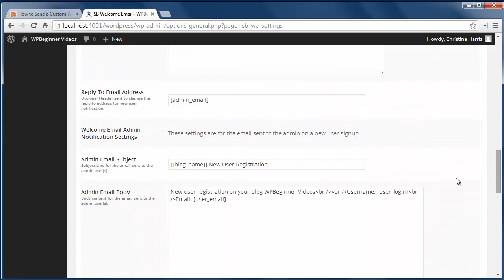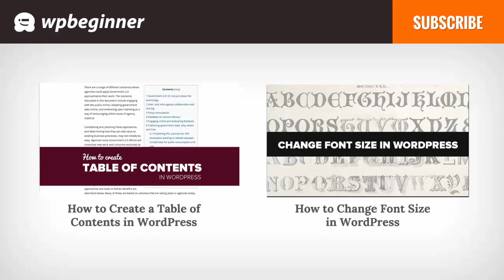How to Send A Custom Welcome Email to New Users in WordPress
Every user that registers on your site will receive an email with their username and password. Sometimes you may want to add special information or a personal message to this email. In this video, we will show you how to send a custom welcome email to new users in WordPress.

Summary of this Tutorial:

Start by installing and activating the SB Welcome Email Editor plugin.

Then go to Settings, SB Welcome Email to create your custom messages.

From here you can edit the message as well as the email admins receive about new users joining.

You can add a few tags to your custom email template depending on what you want them to see.

With the setup done you can also press the test email button to send yourself a email.

Related Links:

SB Welcome Email Editor